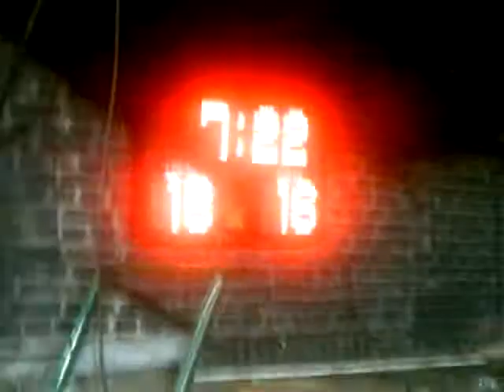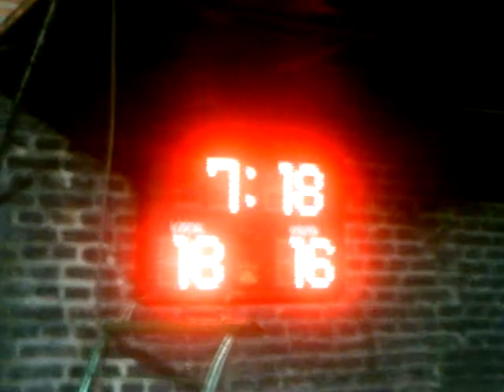CadD velez 18 17 2Ta.ASF